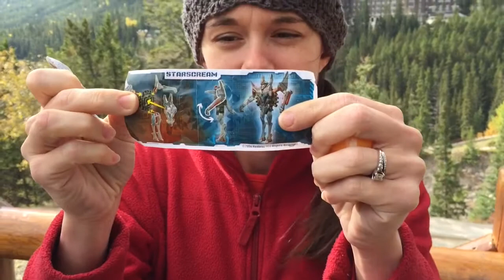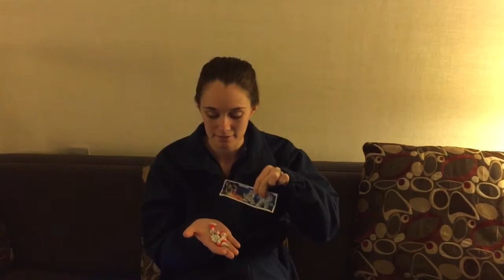The fried life--banff edition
Follow the Frey Life on YouTube.